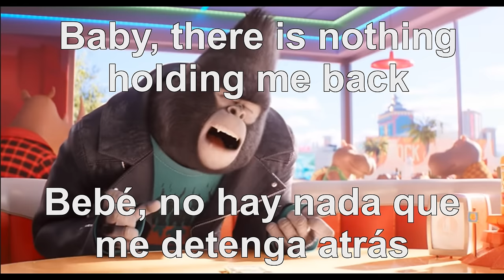Canción que canta Johnny, Sing 2 ✨🎵 lyrics subs. english/español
Canción que canta Johnny en Sing 2 el trailer subtitulada en español e ingles, la canción se llama There's Nothing Holding - Shawn Mendes
(Lyrics español/ingles)
Traducción